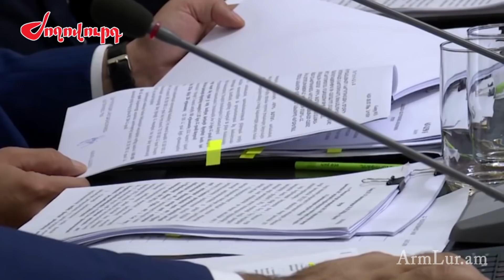Գողացված թանկարժեք տրանսֆորմատորների հետքերով. ինչ կապ ունի Սերժ Սարգսյանի ընկերը